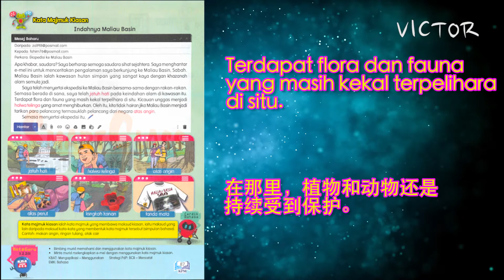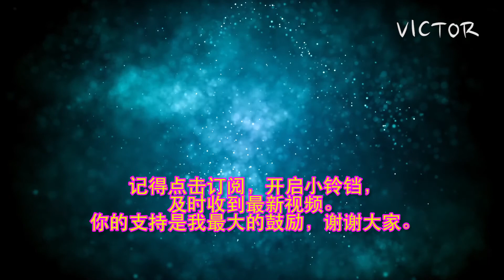[学习成长][阅读分享] Bahasa Melayu Tahun 5 SJK Unit 13 Cintailah Alam Kita - Taman Laut Pulau Payar m/s 87